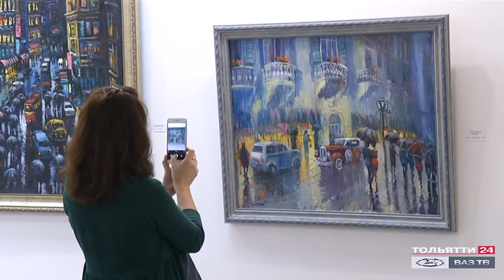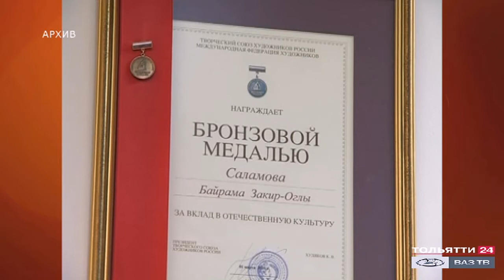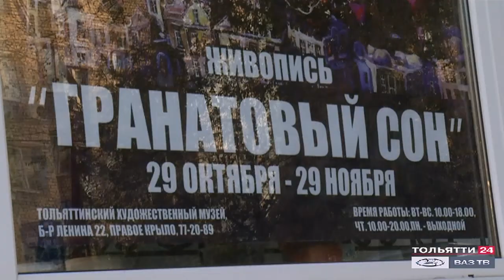«Тольятти культурный» Выставка Байрама Саламова «Гранатовый сон» 15.11.2020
Выставка тольяттинского художника Байрама Саламова «Гранатовый сон» приурочена к 30-летию его творческой деятельности.
Выставка организована в Тольяттинском художественном музее.